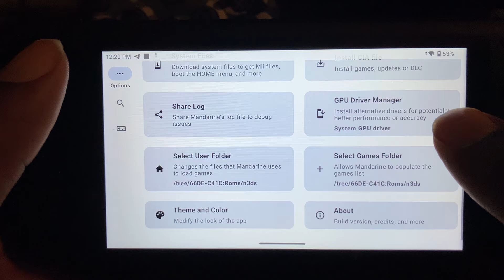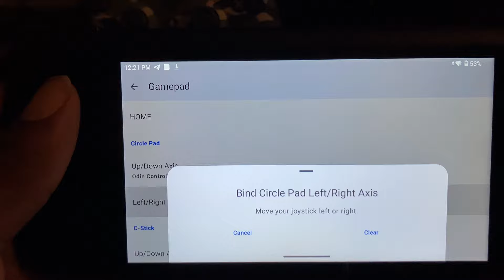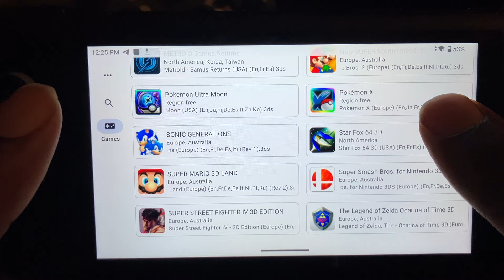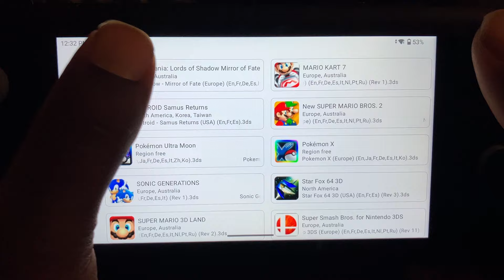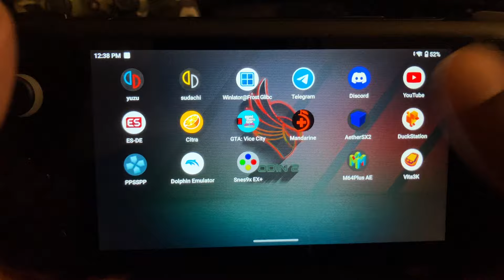Mandarine (3ds emulator) gameplay on AYN Odin 2 pro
Mario kart 7 2:20
Ultra street fighter 4 5:20
Castlevania lords of shadows 12:20